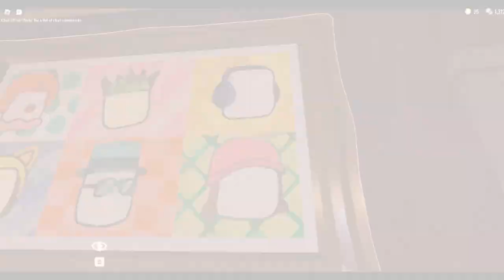Pictures of DOORS = NEURAL NETWORK images PART 4 | Roblox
Hello everyone, there will be 4 parts of the video.